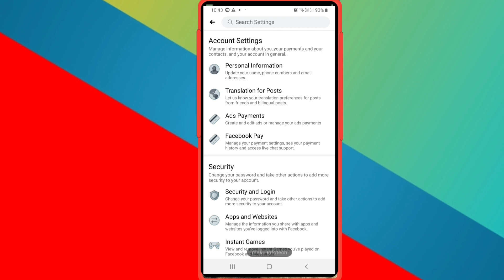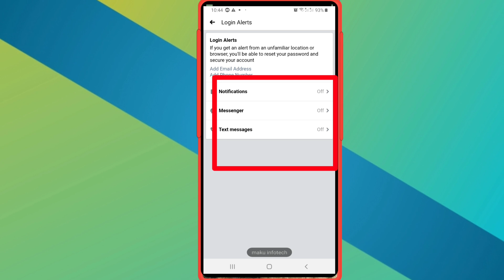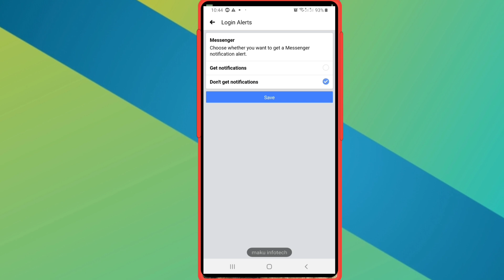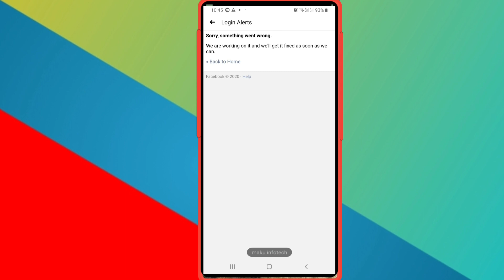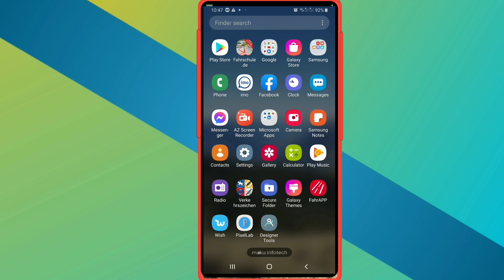ፈይስ ቡክ ናትካ እንተተሰሪቁ ብቁልጡፍ መልእክቲ ክመጸካ ትደሊ ዶ? How to get facebook alerts when it is stolen?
ሰላም ኣሕዋት ከመይ ትኮኑ

ዝተፈላለየ ትምህርቲ ክትረክቡ ትክእሉ ኢኩም!

👉 ኣብዛ ቪድዮ ከመይ ጌርና  ኣስማት ናይ ፈይስ ቡክ ኣዕሩክትና ከምንሓብኦ  ንከታተል።

👉 ኣብ ፈይስ ቡክ ከመይ ጌርና ተመርዒና ን ኣይተመርዓናን ንመልእ

👉 ከመይ ጌርና ብስእልና ባግ ግራውንድ  ንቅይር

👉 ከመይ ጌርና ቁጽሪ ቴሌፎን ኣዕሩክትና ኣብ መሰንጀር ንረክቦ

👉ኣብ ፈይስ ቡክ ዝረኣናዮ ቪድዮ ብከመይ ንድምስሶ

👉 ኣብ መሰንጀር ዘውረድናዮ  ስእልታት መን ክከታተሎ ነፍቅድ

👉 ኣብ ፈይስ ቡክ ዝተወለድናሉ ዕለት ብከመይ ንቅይር

👉 ከመይ ጌና ቁጽሪ ሰዓብትና ንሓብኦ

👉 ከመይ ጌርና ፈይስ ቡክ ፐጅ ንሓዋሩ ንድምስሶ ወዘተ ,,,,

👉 ከመይ ጌርና ኣድቨርታይዝ ኣብ ሞባይልና ጠጠው ነብሎ

👉 ፈይስ ቡክ እንተተሰሪቁ ክትገብሮ ዘለካ ነገራት

👉 ከመይ ጌርና ፈይስ ቡክ ፐጅ ንድምስዶ

👉 ከመይ ጌርና ስም ናይ ፈይስ ቡክ ፐጅ ንቅይር